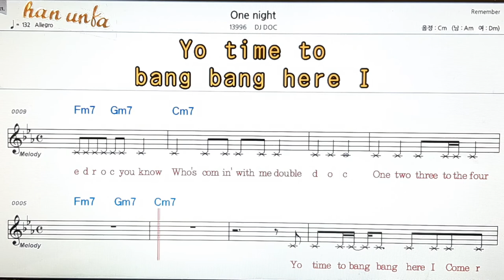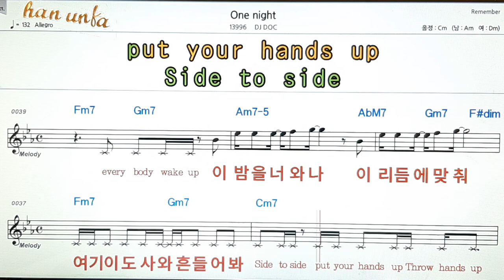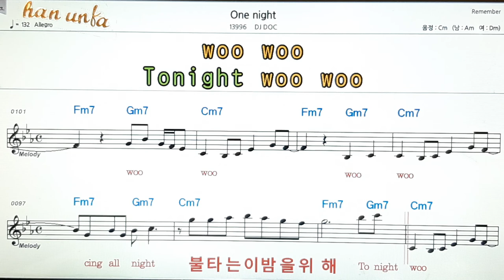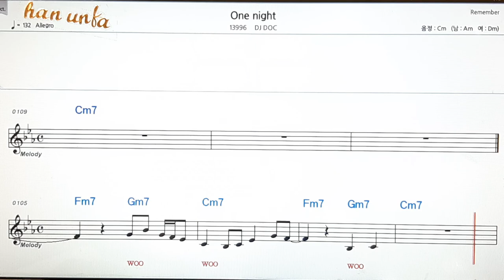One night/DJ DOC👍노래 반주, 코드 악보,가라오케💋Karaoke*Sheet Music*Chord*MR